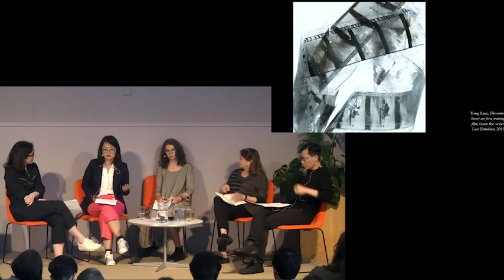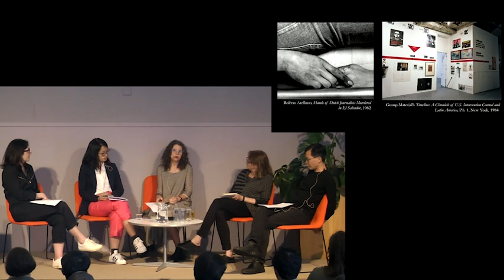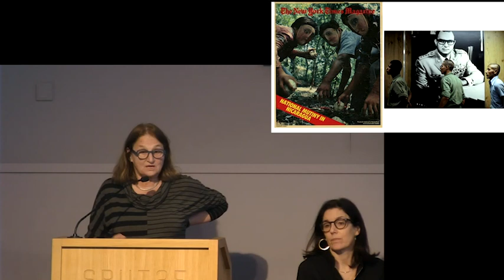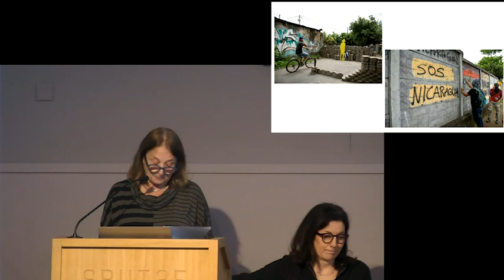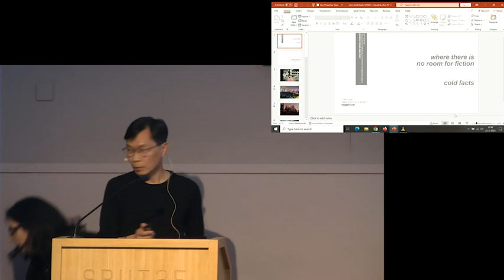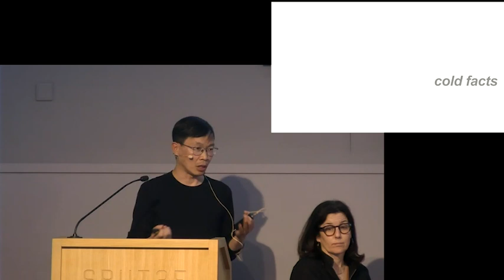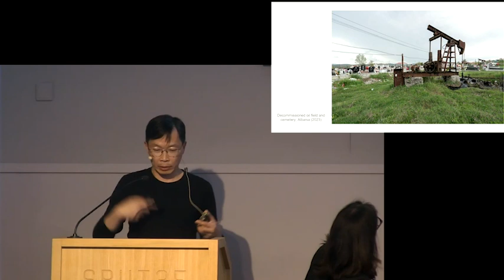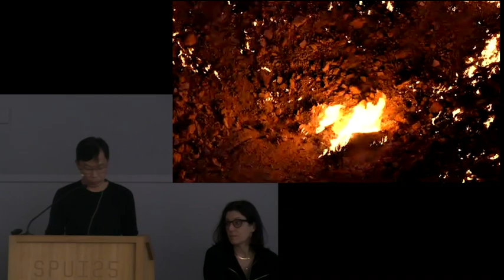Cold War Camera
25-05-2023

From Kabul to Kyiv and beyond, photography plays a prominent role in mediating the global Cold War and its protracted afterlife. This public event explores the visual culture of the global Cold War and features Pippa Oldfield, who will moderate a dialogue with Thy Phu and Erina Duganne, the editors of the new book, Cold War Camera, award-winning photographer Susan Meiselas, and historian and photographer Tong Lam.